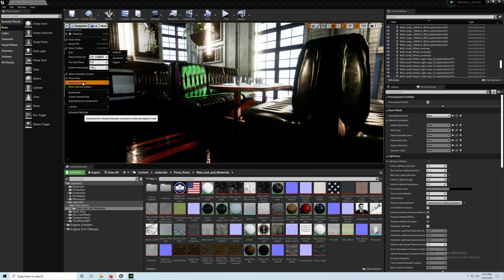Unreal Engine 4: Restaurant Scene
Working on an environment for the UE4/5 marketplace, I made everything from scratch except the for the ferns, which are Quixle assets.

Not sure why it's not going up in 4k... this is really more testing on the Geforce app upload process, so i can start doing more uploads.